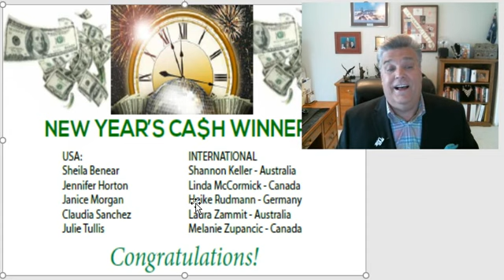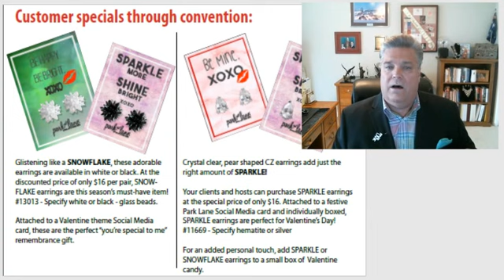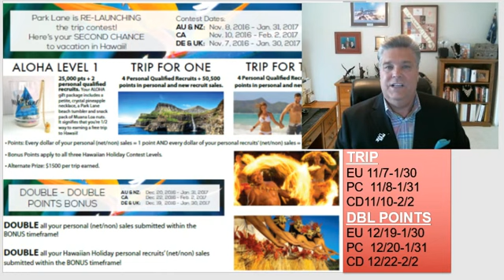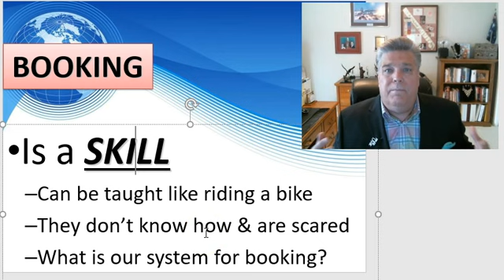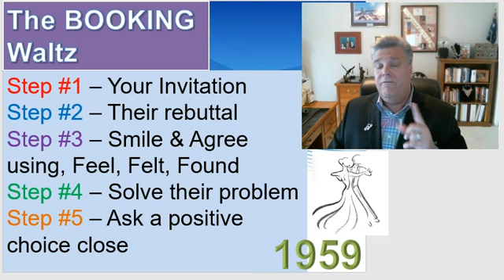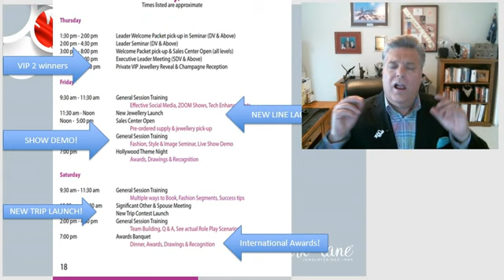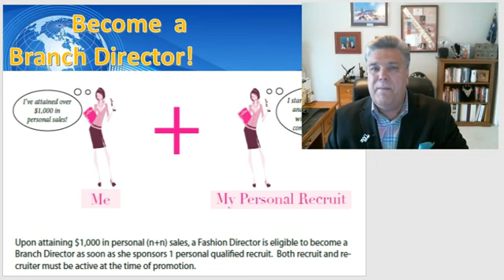#4 NewsatNoon 1 27 17